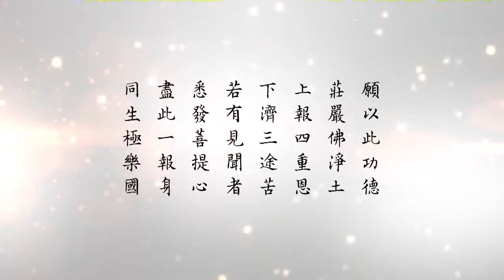淨空老法師:懂因果就能趨吉避凶（第一四九集）—與人要結恩，不能結怨 {捨己為人*鏈接文稿覩版}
—開示--節錄..開示節錄..（懂因果就能趨吉避凶檔集）..摘錄自:淨土大經解演義（第五零八集）
~檔名：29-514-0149，容量：22.2MB-全1集*（節錄自淨土大經解演義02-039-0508集）

"懂因果就能趨吉避凶（第一四九集）—與人要結恩，不能結怨"
現在在社會上，我們也常看見，中國、外國都有，敗家子，這是什麼？兒女跟父母四種緣，報怨的。所以現在多少父母，我們所接觸到的，都說小孩不好教；老師，我們也常遇到，老師來跟我們說，現在學生不好教。我們知道這個原因，今天這個世間人，有幾個是以仁慈的心待人接物？你用仁慈心待人接物，你與人有恩，他到你家來做小孩，他來報恩的。你沒有恩惠給別人，起心動念都是損人利己，換句話說，你跟別人結的全是怨，那你家的小孩都是冤親債主。所以我們也得深深記住，古大德教導我們，決定不跟人結冤仇，冤冤相報沒完沒了。與人要結恩，不能結怨，要能夠捨己為人，不能佔別人便宜。有佔別人便宜的念頭，這個念頭是盜，盜心，雖然你沒有行動，你的心已經犯了盜戒，在菩薩戒上就破戒。小乘比丘戒論事不論心，好守；菩薩戒難，菩薩戒是論心不論事，它結罪是從起心動念，它不是行為。